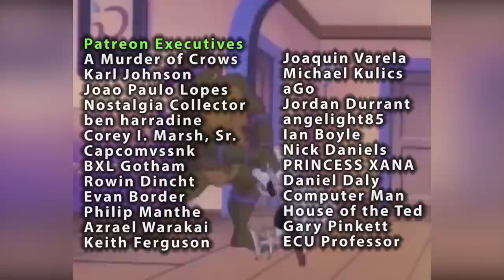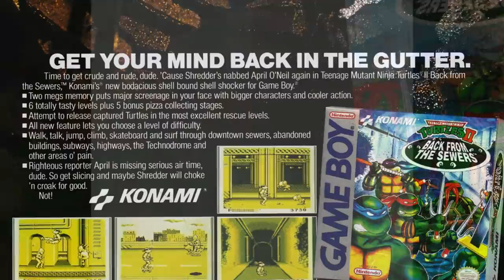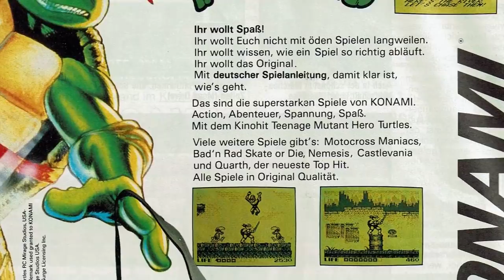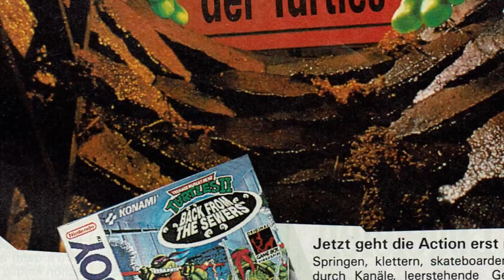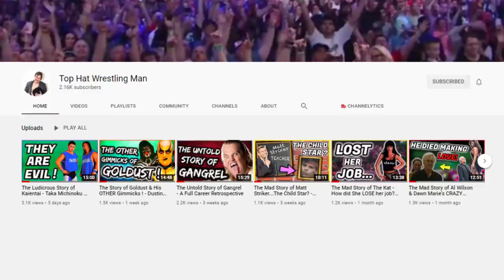The OTHER Teenage Mutant Ninja Turtles II !? - Back From The Sewers - Gaming History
In today's video we continue our trip through the history of Turtles videos games as we look at TMNT 2 Back From the Sewers, the second Turtle's game to appear on the original Nintendo Gameboy. Join me as we look at the second installment in this underrated handheld trilogy.